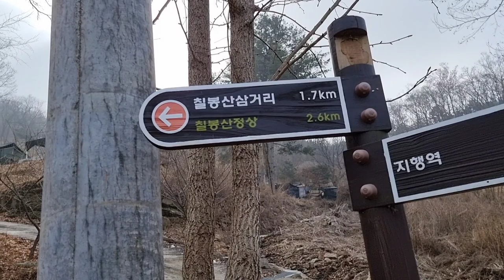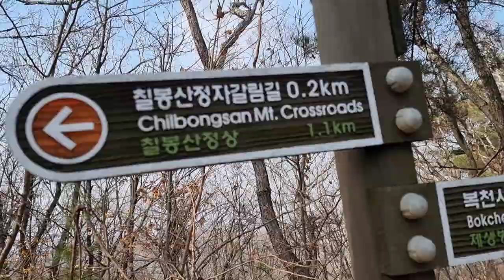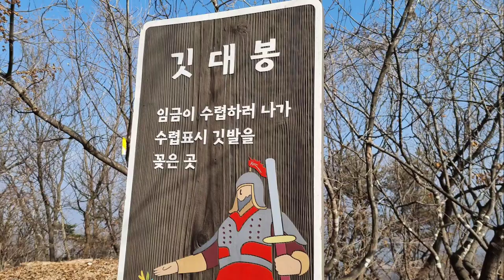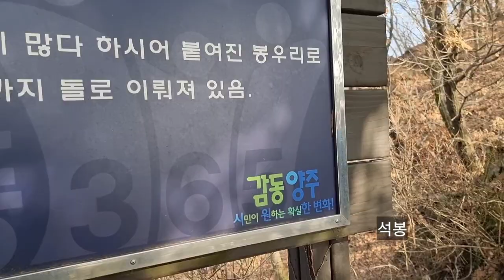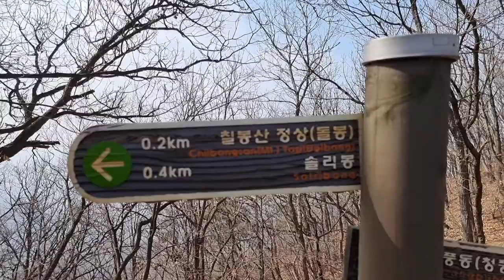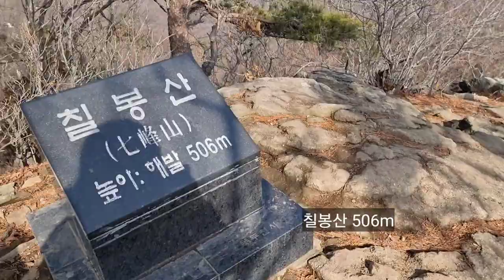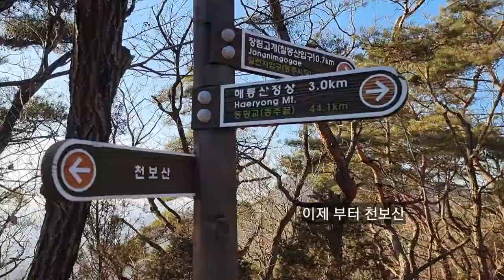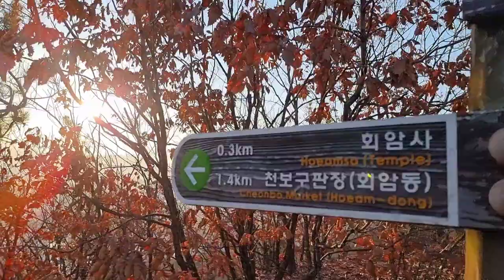천보산맥 1탄 [지행역~칠봉산~칠보산~회암사지]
걷기 좋아하시는 분들에게 추천 합니다 ~`